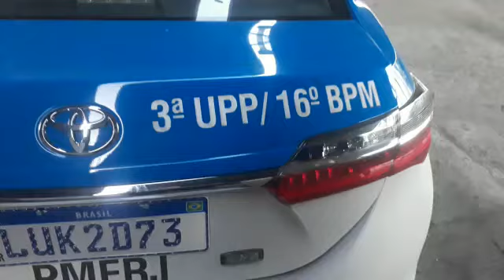Isto a Globo não mostra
Policiais presenteando um menino que trabalha nas ruas do Rio de Janeiro.